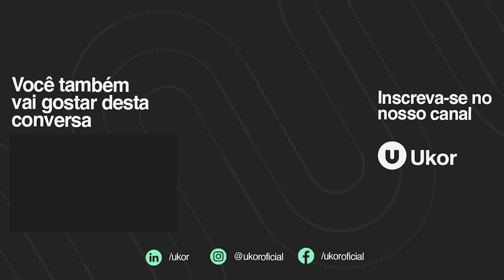Pílula: Como praticar amor próprio sem ser egoísta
Uma pílula para curar a conexão emocional consigo mesmo e com os outros. 💊

🎙Neste episódio aprendemos a nos permitir sentir e acolher nossas necessidades, além de práticas para fortalecer (e ser) seu suporte emocional. Esta pílula vai te ajudar a ver a importância de se conectar com suas necessidades como um ato de amor próprio e compreender como essa prática se estende ao cuidado com os outros.

Neste quadro você encontra uma história inspiradora, o que podemos aprender e uma prática transformadora para o seu desenvolvimento pessoal, contada pela Paula Roosch, especialista em inteligência emocional e fundadora do canal Mídiamor.